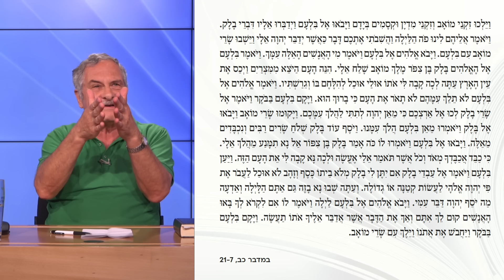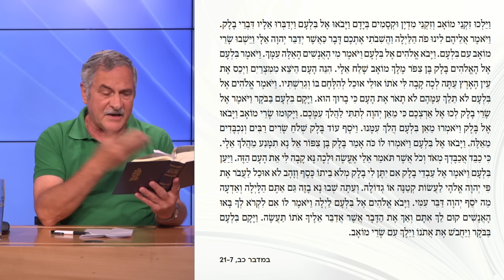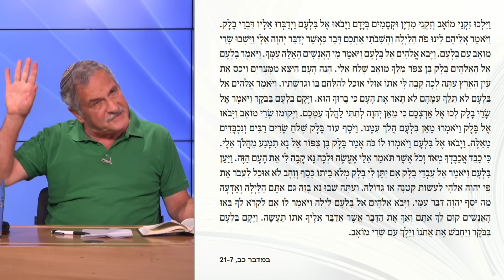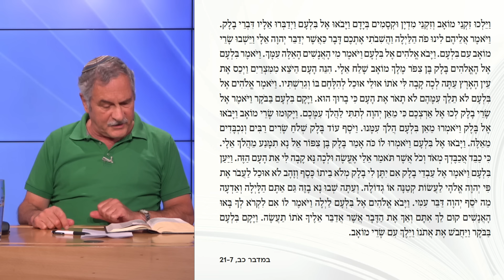כתובות מימי המקרא | שיעור 4 - כתובת בלעם מדיר-עלא | פרופ' חגי משגב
בין סוגי הממצאים והתגליות של ענף הארכאולוגיה מתייחד לו תת־ענף של המחקר האפּיגרפי. האפיגרפיה עוסקת בממצאים טקסטואליים שנמצאו כתובים בחריתה על גבי אבנים, מתכות, חרסים וחומרים נוספים. הכתובות הללו הן תיעוד בתקופות קדומות של מאורעות גדולים וחיי יום־יום כאחד, ששרד את פגעי הזמן.

בסדרה זו נפגוש כתובות עתיקות נבחרות מתקופת המקרא. לעיתים הקשר בינן לסיפור מהקראי ברור וישיר, ולעיתים פחות; לעיתים הכותב משקף נקודת מבט אחרת על האירועים המוכרים לנו מהתנ"ך, ולעיתים חושף עולמות שכלל אינם נזכרים בו. כך, כתובות של מלכי מואב וארם מתארות לנו את מלחמות ישראל מהזווית של האויב; כתובות פלישתיות מגלות לנו להפתעתנו שהאויבים המרים של ישראל אימצו לחלוטין את שפתנו וכתבנו; וכתובות קבר יהודאיות מגלות לנו נסתרות על עולם האמונות, הפחדים והמנהגים של בני ממלכת יהודה. בתוך כך, נכיר גם את עבודתו של האפיגרף: כיצד מפענחים כתובת? כיצד מתארכים את מועד כתיבה? מה אפשר ללמוד מצורת הכתב? ועוד.

פרופ' חגי משגב הוא אפיגרף חוקר כתובות עתיקות וכתבים עתיקים, מלמד במכון לארכאולוגיה באוניברסיטה העברית.